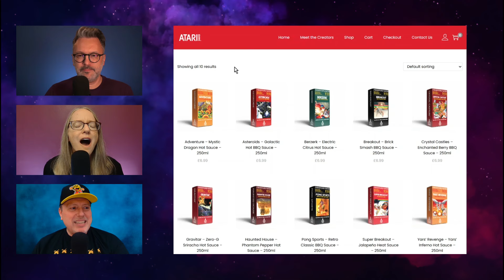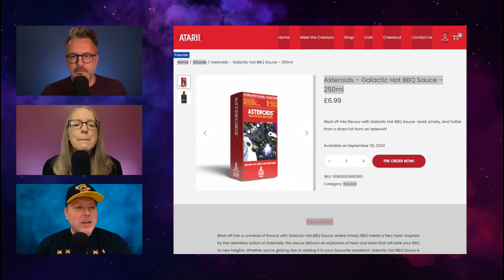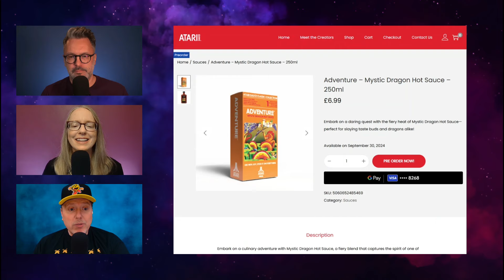What does Yars taste like? | Atari Hot Sauces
Atari Sauce has fused the nostalgia of your favorite Atari games with mouth-watering sauces that are as epic as the high scores you chased in arcades. Each bottle is packed with flavors inspired by the classic hits like Breakout, Adventure, and Asteroids, bringing the thrill of gaming right to your kitchen.